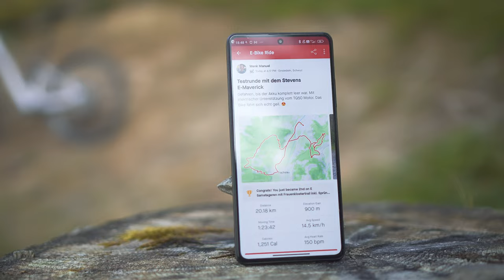STEVENS E-MAVERICK: Wie fährt es sich und wie weit kommt das E-Mountainbike mit TQ-HPR50 Motor?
In diesem Video teste ich die Reichweite des neuen Stevens E-Maverick light-EMTB mit dem TQ-HPR50 Motor. Wie Leistungsstark ist der Motor wirklich?

Ich fahre das Bike so lange, bis der Akku komplett leer ist und der Motor aussteigt. Dabei teile ich meine Erfahrungen zur Downhill-Performance und erkläre, wie sich das Bike im Vergleich zu anderen E-Bikes, wie einem mit Fazua Ride 60 oder einem Full Power E-Bike schlägt. Mit nur 19 Kilogramm Gewicht ist das Stevens E-Maverick beinahe so agil und wendig wie ein Enduro-Bike ohne Motor. Die Reichweite dieses E-Mountainbikes wird dich überraschen! Schau dir das Video an, um herauszufinden, wie weit ich gekommen bin.

Leider sind meine Downhill-Aufnahmen ziemlich wackelig. Sorry dafür. Wie macht ihr das jeweils um möglichst wackelfrei GoPro-Videos hinzubekommen? Meine GoPro habe ich mit einem Brustgurt befestigt.

00:00 Intro
01:00 Erster steiler Uphill
02:15 Schätzspiel - wie viele Höhenmeter schaff ich?
02:30 Downhill Nummer 1 macht richtig Laune
03:40 Uphill Nummer 2
04:13 Downhill Nummer 2
04:50 Uphill Nummer 3 - Nur noch 120 Watt Leistung
05:17 Downhill Nummer 3
05:42 Der Akku ist leer
06:00 Fazit mit Vergleich TQ-HPR50 vs Fazua Ride 60